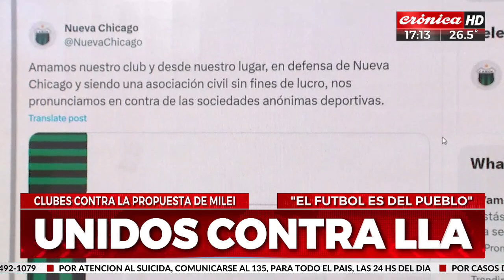Los clubes se siguen manifestando en contra de las SA en el fútbol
Estuvo en nuestros estudios el presidente de Chicago Hugo Bellón y habló con Carlos Strocker sobre la funcion social de los clubes y se manifestó en contra de las sociedades anonimas deportivas.